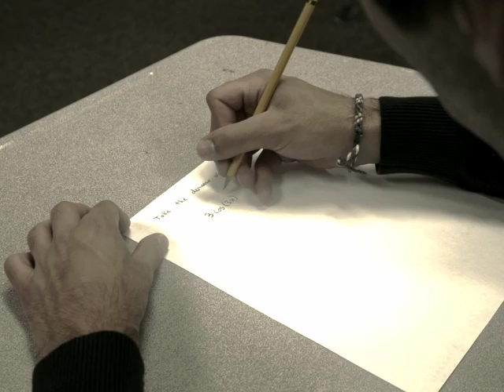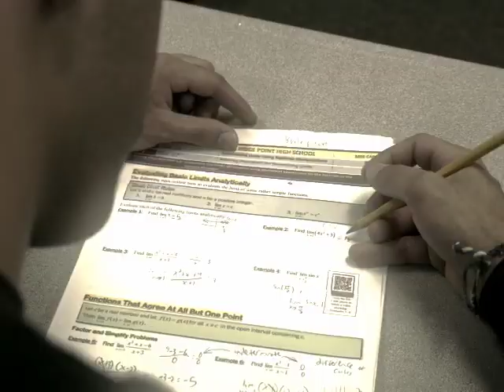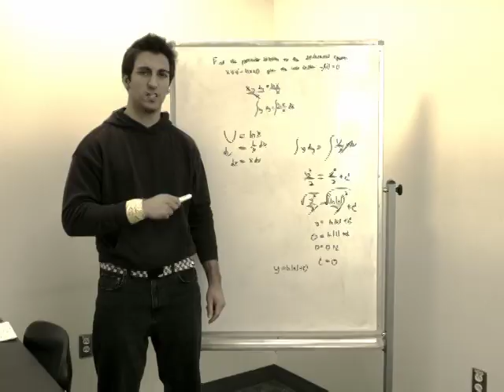This Class (Calculus Song Parody of Maroon 5's This Love)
Credits: Original Song is obviously by Maroon 5
Lyrics altered by Blake Chilcutt and Harris Codini
Video directed by Harris Codini and Blake Chilcutt
Video & Audio edited by Harris Codini
Vocals- Blake Chilcutt
Guitarist- William Gipson
Bassist- Dylan Sullivan
Keyboardist- Jasmine Perez
Drummer- Daniel Menyoli

Lyrics:
[Verse 1]
I was so blind I did not recognize
That 2 over 2 simplifies
The power rule had left my mind
Had to derive using the rule of chain
Sine’s derivative, again
The prime of 3x too, oh
[Chorus]
This class has taken its toll on me
She said derive too many times before
And my test says failing in front of me
And I have no points
'Cause I just can’t derive anymore
[Post-Chorus]
[Verse 2]
I tried my best to find the limits height
Solve for every tangent line
So hard to integrate both sides, oh
Kept plotting points like it was just a game
Pretending the graphs domain
Is all real numbers when it ain’t
But uh-oh
[Chorus]
[Post-Chorus]
[Bridge]
I'll fix these failing grades, ace every test she made
And study calculus all night (up all night, up all night, oh-oh)
Using my teacher’s tips,
Earning me scholarships
When I substitute with U
Because I know that’s what you want me to do
[Chorus]
And this class has taken its toll on me
She said derive, and now I’m wanting more
And my grades are now what i want to see
And i can rejoice
‘Cause I know I can get a great score
This class has taken its toll on me (Oh, yeah, yeah)
She said derive and now I’m wanting more (Yeah)
And my grades are now what I want to see(Yeah)
‘Cause I know I can get a great score (Yeah)